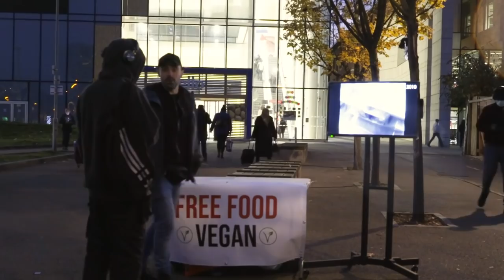I Will Definitely NEVER Go Vegan… EVER!! (Watch til the end)